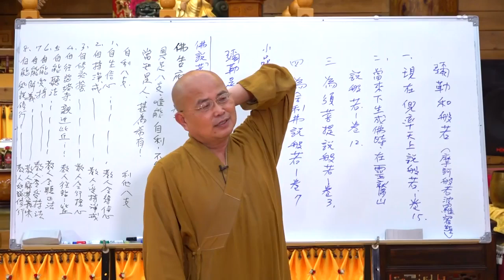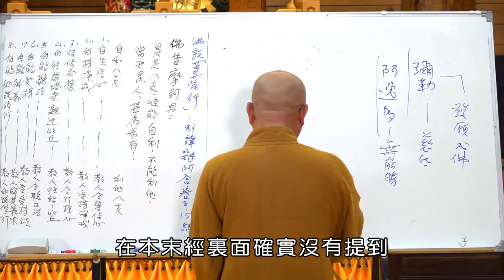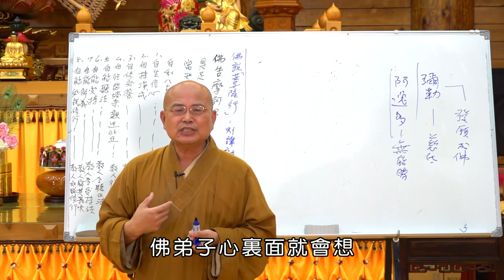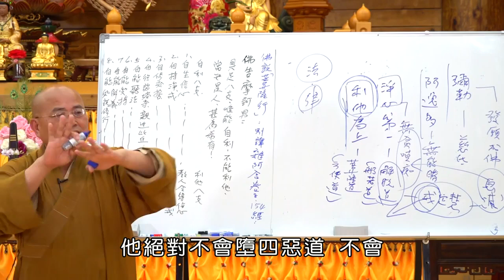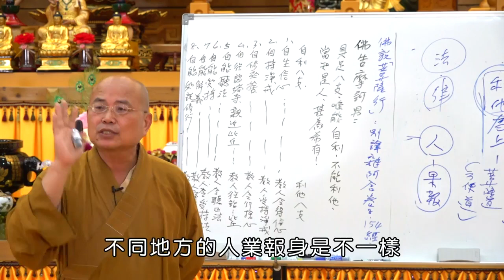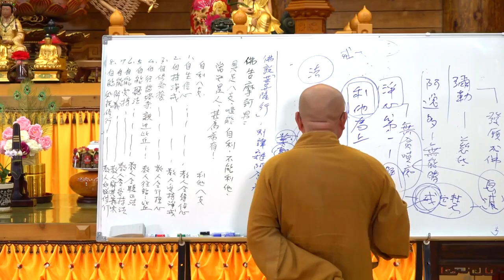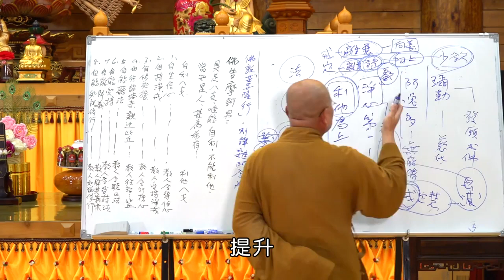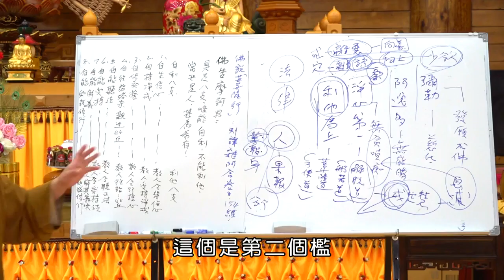如正法師【大智度論】0017-有字幕 - 生命電視台LIFE TV後製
2023年7月23日  如正法師【大智度論】講座

佛陀時代有幾個修行的門檻，
首先~就是讓你不墮三惡道！
那修行怎麼修？

《大智度論》裏，有時候講五道，有時候講六道，六道是"犢子部"開始說的，一開始其實都是講五道而已，犢子部把阿修羅別立出來變成六道。「人」在六道裏是屬於善道，「天道(天人)」也是善道，「阿修羅」 北傳把祂列為善道，但是在南傳把祂列為惡道；所以依南傳的說法是「四惡道/兩善道」，北傳的說法就是「三善道/三惡道」。

依佛法來講，基本上天道跟人道，才是唯一能夠受持佛法，修行得解脫的根器，阿修羅、餓鬼、畜生、地獄都很難。我們現在的佛法基本上，誦經、超度，都是超度這些鬼道的眾生，那我們就會覺得，做鬼要超度好像也很容易，我告訴你，那是我們自己想的！

在佛法裏，你只要不是在人跟天這兩個位階，你要成就是很難的。然後天又比人更難，因為天~長時享受，祂那個心比較不容易發起來。經典上說，人有三事勝諸天「憶念勝、梵行勝、勇猛勝」這三點，都是對於解脫有幫助的特點。天人壽命長、福報大、身相莊嚴，住的宮殿大，比較沒有怨憎會，然後壽命很長，沒有老、病，但還是有死(輪迴)，是這些讓天人不容易發心修行。

所以佛法教我們修行首要門檻，第一個~就是要讓你自己不墮三惡道，這是很重要的！你要有三惡道的業，不管你持咒、念佛、拜佛，你都會墮三惡道，就算你是佛的兒子，你是佛的爸爸、佛的太太，你也會墮三惡道，不能因為說我是佛的兒子，能不能優待一些，不要讓我墮三惡道？！在世間或許可以，你是國王的兒子，你是皇帝的兒子，你本該死罪可以不受死，但在因果律上沒有通融，這一點一定要知道。

我們很多人會誤會，我只要好好念佛、念觀音菩薩、念普賢菩薩，我過去的罪就可以一筆勾消，或是重罪輕受. 我告訴你，佛法跟因果律，佛法再怎麼殊勝，都不能違背因果法則，「如是因，如是果」，造怎樣的業，未來就是要受怎樣的報。

如果我今天殺了一個人，我怎樣才可以免除這個殺罪？殺生是一種業，這種殺業產生的果報，未來就是會"短命多病"！但這個短命多病還不是正報，真正的報要看你殺生殺的是什麼，還有業的輕重。如果重的話，果報就是下三惡道，最重的是在地獄，然後從地獄出來還會有短命多病的業報。

所以你說，那我現在造了殺業，我有沒有辦法免掉殺業的果報？在佛法上能不能免？或能不能消？我告訴你～沒有！你說那怎麼辦，既然都沒有辦法消，那我學佛還有什麼用？有！你要知道業果的理則是＂成熟才會受報＂，你不成熟，它就不受報。佛法的方法，就是你不要繼續造惡業，你要透過不斷懺悔，不相續造惡，它就不會成熟，不是所有的業都會成熟．．．